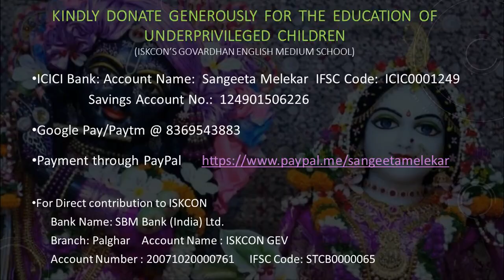2020-01-17_Isharon isharon mein dil lene wale_Sangeeta M. & Rana C.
Kashmir Ki Kali (1964), Asha, Rafi, OP Nayyar, SH Bihari (Shammi Kapoor, Sharmila Tagore)
Date & Place:  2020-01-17_KN_Klub Nostalgia_Immortal Songs of OP Nayyar_Matunga West, Mumbai (Yashwant Natya Mandir)
Performer(s): Sangeeta Melekar & Rana Chatterjee